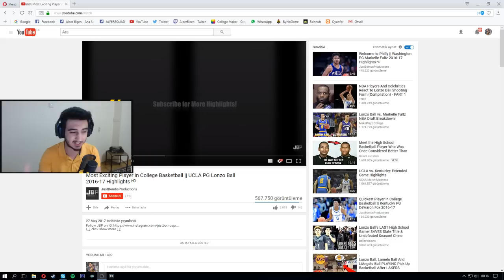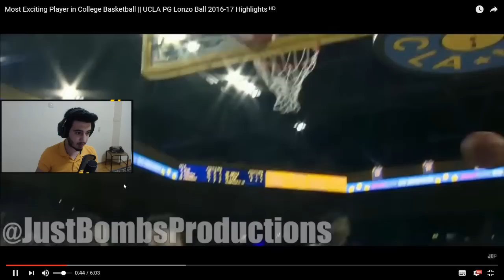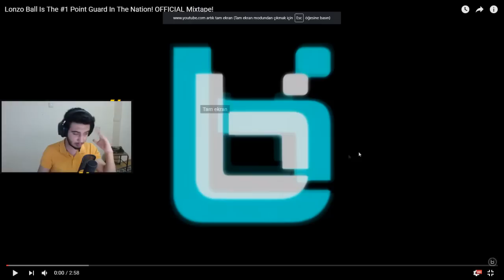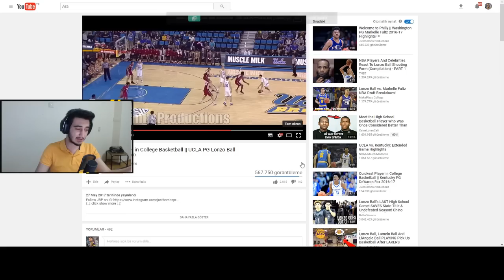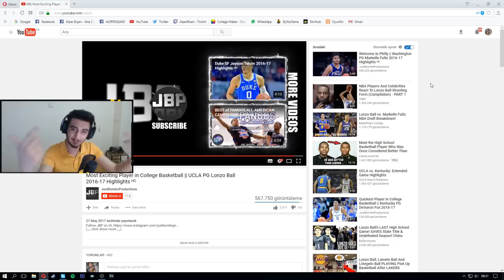LONZO BALL... LAKERS'IN GELECEĞİ! JORDAN'DAN DAHA MI İYİ?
Bu videoda NBA draftinde 2. sıradan Lakers tarafından 1.98 boyundaki Lonzo Ball'ı inceliyoruz. Kendisi inanılmaz bir basketbolcu! Desteğiniz için çok teşekkür ederim, serinin devamı için beğen tuşuna basmayı, kanalı arkadaşlarınıza önermeyi unutmayın. :)